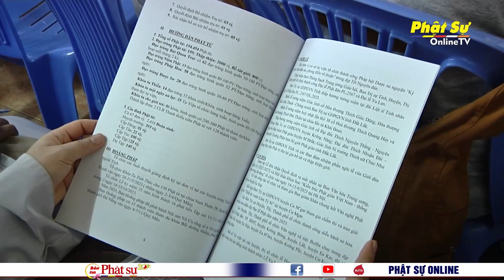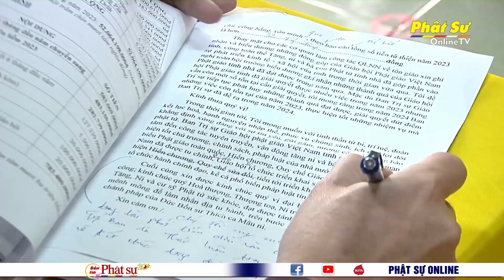PHẬT GIÁO TỈNH ĐẮK LẮK TỔNG KẾT CÔNG TÁC PHẬT SỰ NĂM 2023